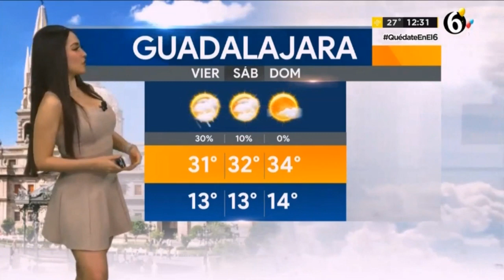Emily quiñones abril 2020(2)